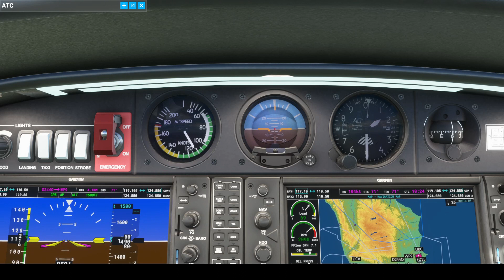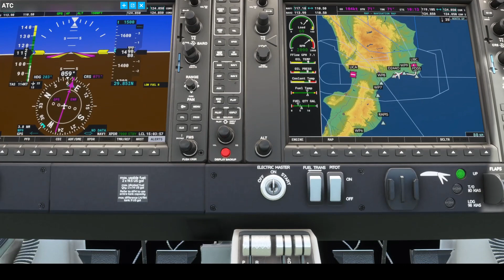VFR Reggio Calabria (LICR) - Crotone (LIBC)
Diamond DA40NG di Microsoft Flight Simulator 2020.